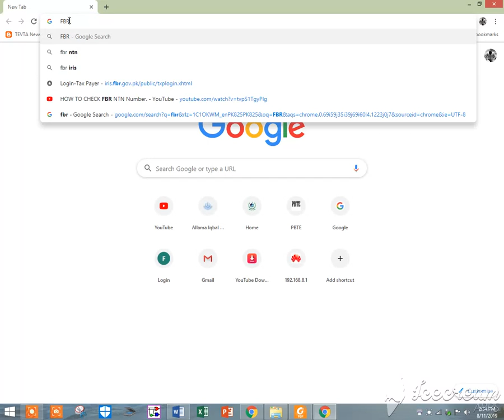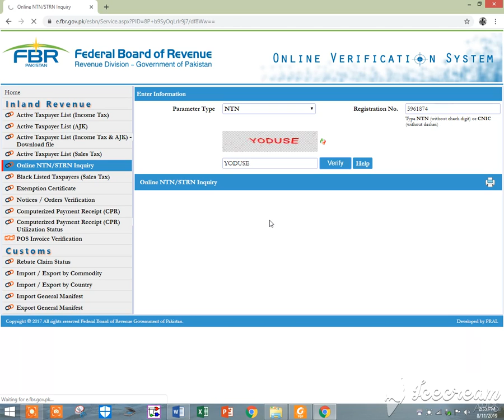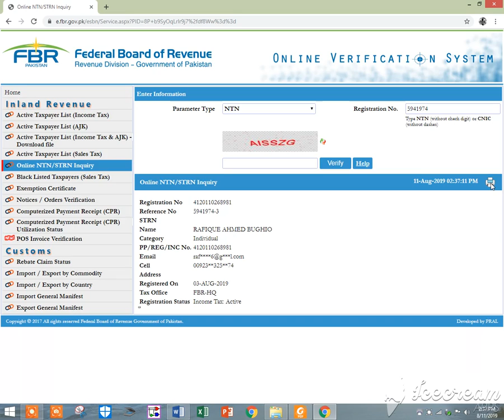How to verify NTN Number-Income tax no-NTN VERIFICATION ONLINE (Part-2)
How to verify NTN Number-Income tax no-NTN No